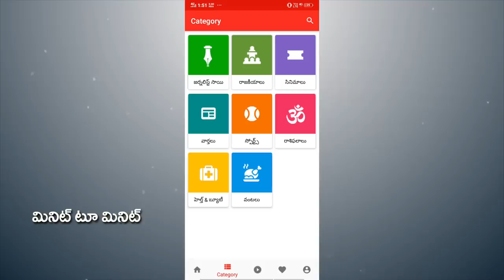Public Reaction about Capital Shifting | Fight Between Common Mans | Amaravathi | PDTV News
3 రాజధానులపై వీళ్ల మధ్య సంభాషన ఏం రేంజ్ లో ఉందో చూడండి